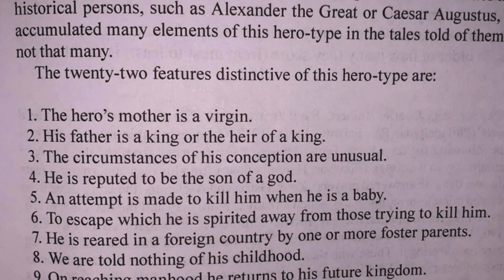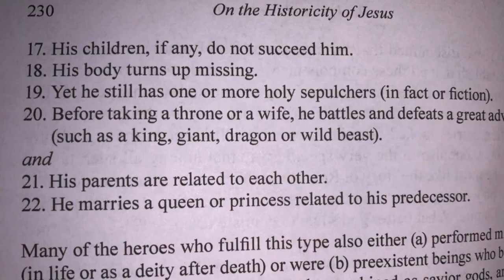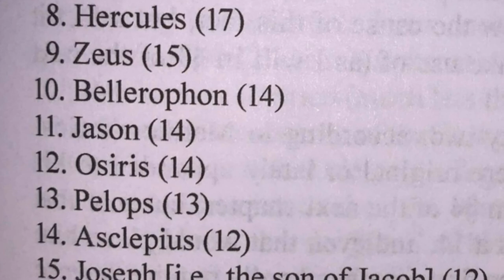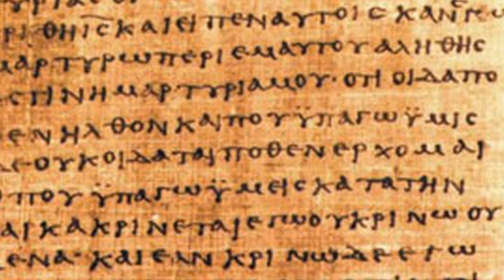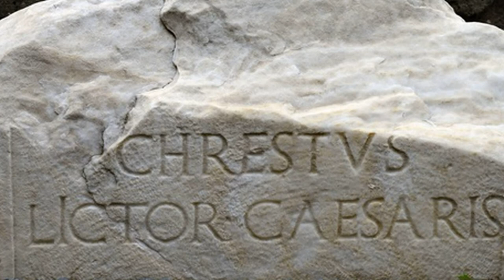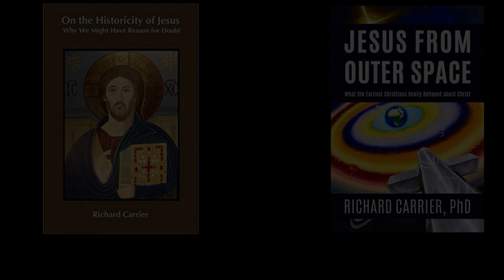Dying & Rising Hero - Richard Carrier Ph.D - Celestial Jesus, Mystery Cults, Gnosticism, Historians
Richard Carrier is a world-renowned author and speaker. As a professional historian, published philosopher, and prominent defender of the American freethought movement, Dr. Carrier has appeared across the U.S., Canada and the U.K., and on American television and London radio, defending sound historical methods and the ethical worldview of secular naturalism. His books and articles have received international attention. With a Ph.D. from Columbia University in ancient history, he specializes in the intellectual history of Greece and Rome, particularly ancient philosophy, religion, and science, with emphasis on the origins of Christianity and the use and progress of science under the Roman empire. He is also a published expert in the modern philosophy of naturalism as a worldview. He is the author of On the Historicity of Jesus, Proving History, Sense and Goodness without God, The Scientist in the Early Roman Empire, Science Education in the Early Roman Empire, Not the Impossible Faith, Why I Am Not a Christian, Jesus from Outer Space, and Hitler Homer Bible Christ. He is also a contributor to The Empty Tomb, The Christian Delusion, The End of Christianity, Christianity Is Not Great, and Resurrection: Faith or Fact, as well as copious other work in history and philosophy, online and in print. He is currently working on several projects, from consulting on the CHRESTUS app for iOS and Android, to teaching affordable online courses in secular philosophy, history, and methodology. He is also regularly blogging and speaking about history, philosophy, and social issues, and sometimes on his military service or polyamory.

More from Dr. Carrier